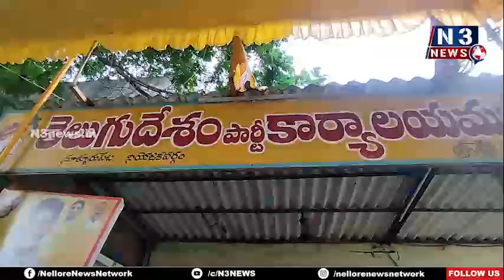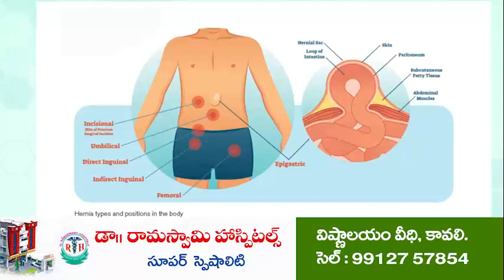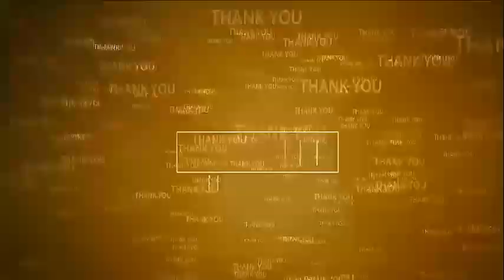మాజీ మంత్రి పరసా దీక్ష విరమణ | EX Minister Parasa Ratnam ends Fast | Chandrababu Naidu Arrest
- ఆరోగ్య పరిస్థితి క్షిణించడంతో  పార్టీ నేతల అభ్యర్థన మేరకు విరమణ